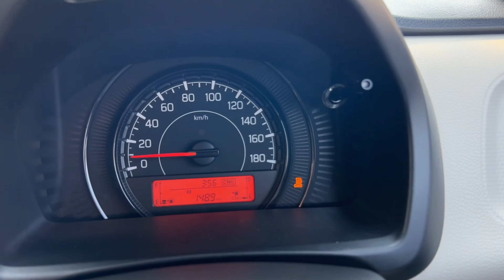Wagon R को ठोक के भाग गया ! || Earning 4500 plus